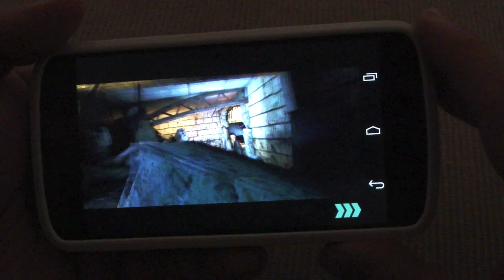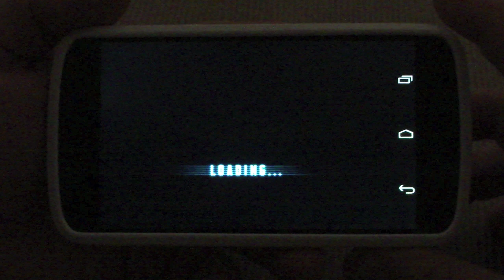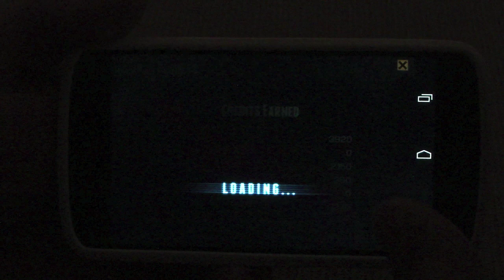EPOCH for Android on Nexus 4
Here is a great game called EPOCH for android. In this video I show it playing on the Nexus 4. This game is available for $4.99, but I purchased it on a sale $0.99.